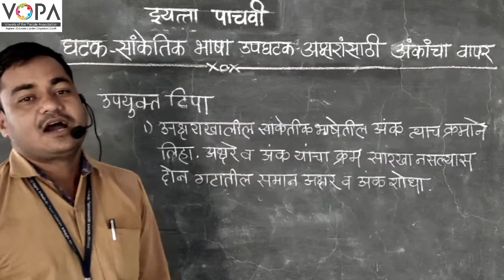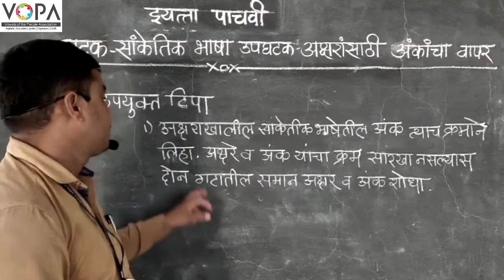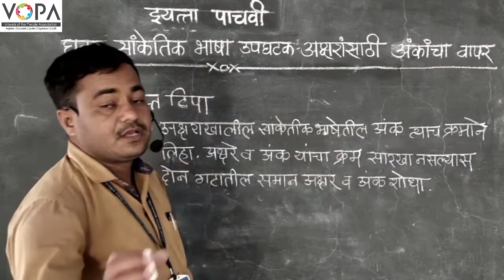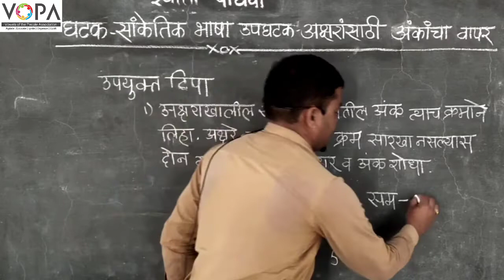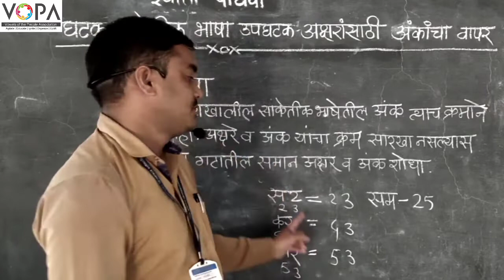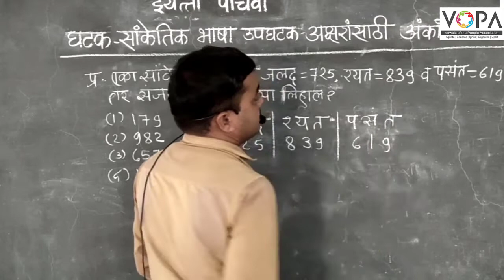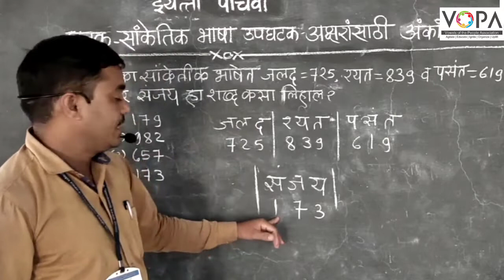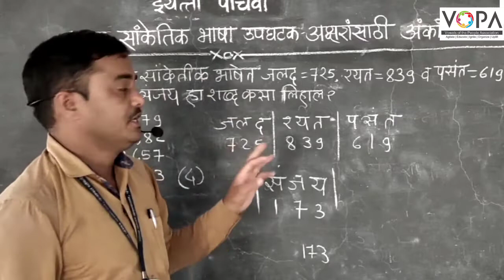५ वी | शिष्यवृत्ती | बुद्धिमत्ता | सांकेतिक भाषा | अक्षरांसाठी अंकांचा वापर | V1 | V-School